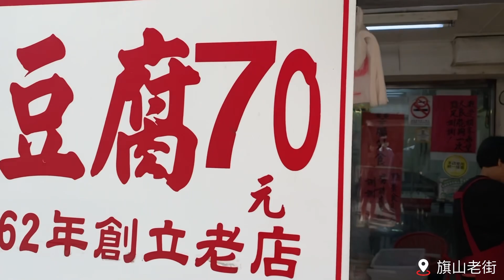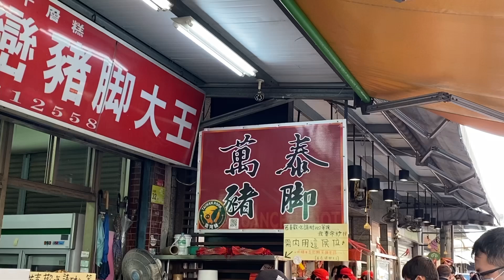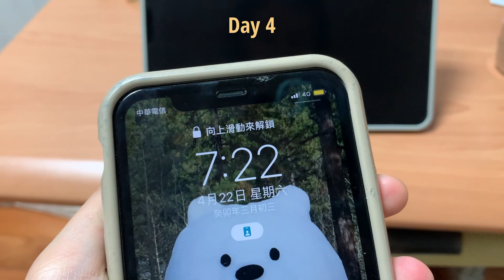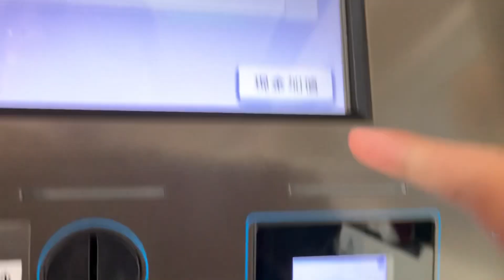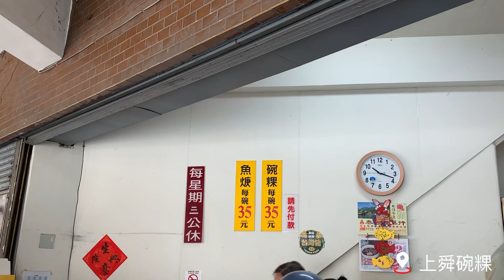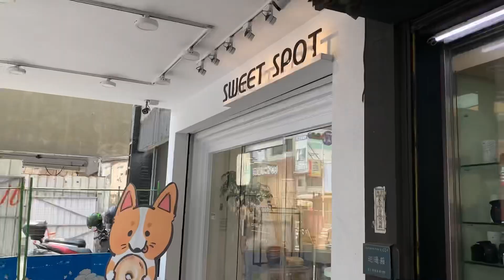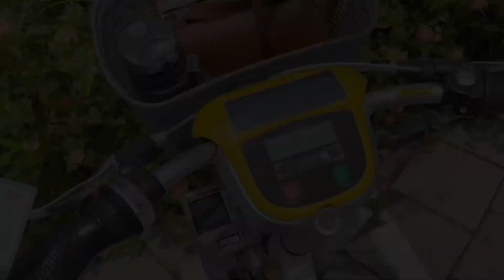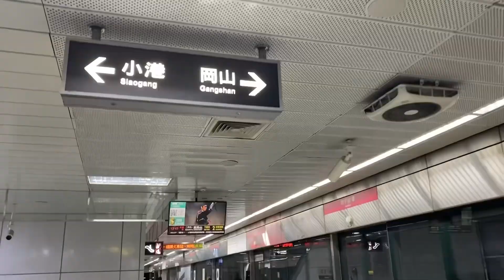[SUB] Taiwan vlog ｜連假🧩、旗山老街、嘉義太平老街、一人的台南半日遊 、双生綠豆沙牛奶、甜蜜點貝果、寬來順早餐｜𝐨𝐨𝐧 （記得開啟cc字幕）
00:00 預覽
00:10 Day 1｜旗山
01:23 Day 2｜萬巒豬腳、潮州燒冷冰
02:26 Day 3｜嘉義太平老街
04:58 Day 4｜一人的台南遊
11:02 Day 5｜一點點輕食 香蕉巧克力鬆餅
12:31 Day 6｜寬來順早餐